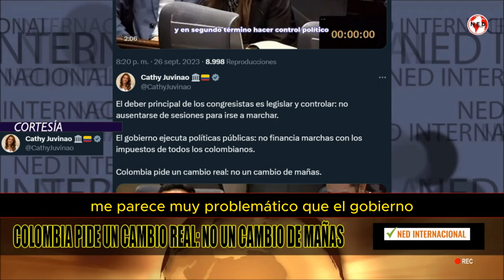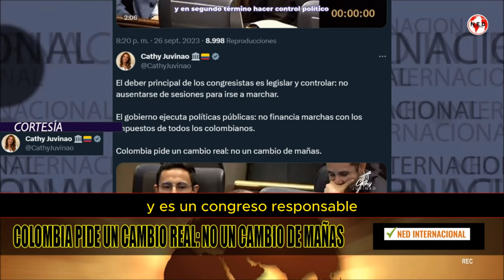📢 COLOMBIA PIDE UN CAMBIO REAL, NO UN CAMBIO DE MAÑAS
El deber principal de los congresistas es legislar y controlar: no ausentarse de sesiones para irse a marchar.

El gobierno ejecuta políticas públicas: no financia marchas con los impuestos de todos los colombianos.

CATHY JUVINAO